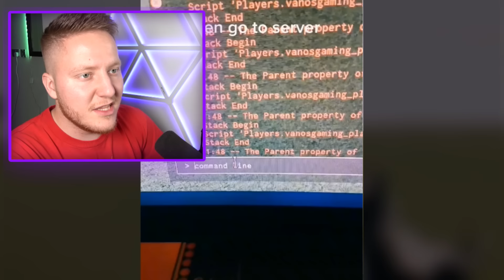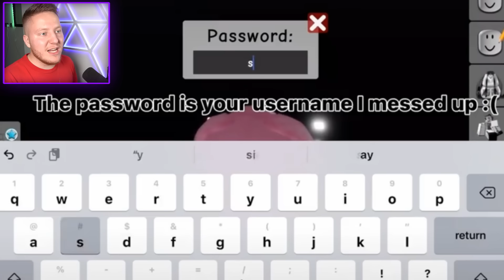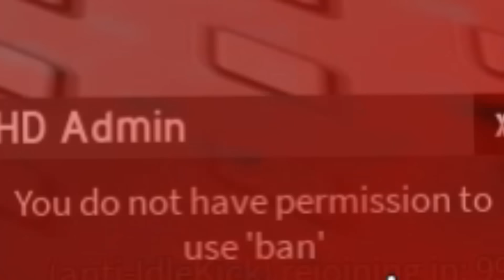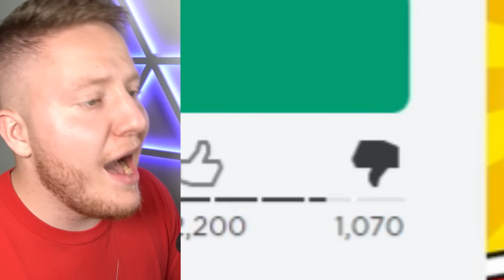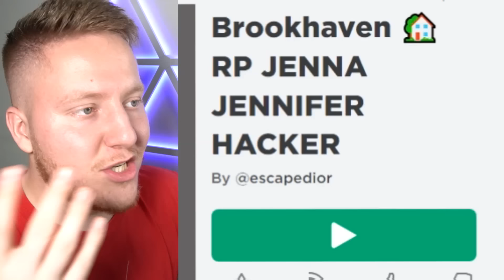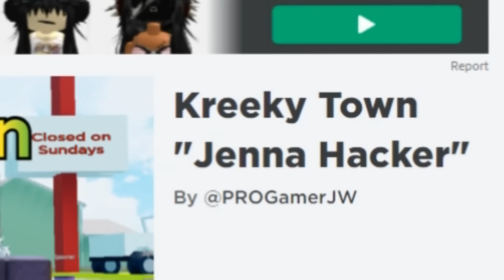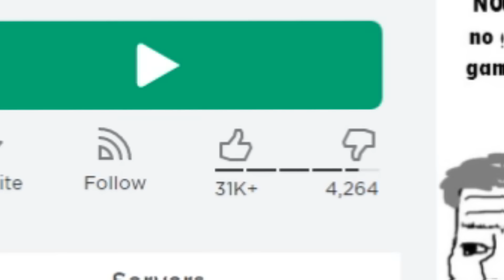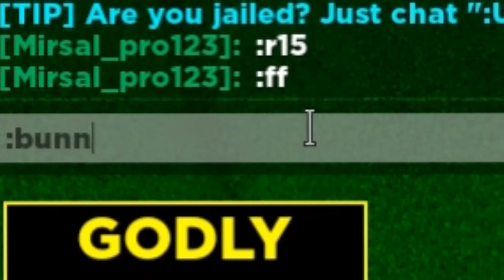Я Скачал ЧИТЫ для ROBLOX…